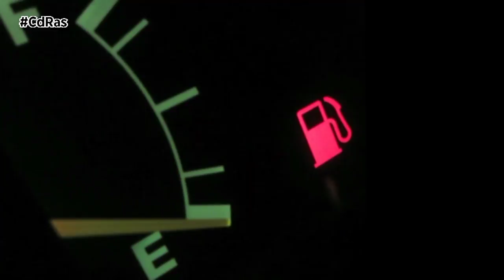¿QUÉ ES EL VULCANOL? | By CdRas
La industria de la automoción se encuentra en estos momentos experimentando con un nuevo carburante sintético que se extrae de los volcanes. Se trata del Vulcanol y podría convertirse en la alternativa a la gasolina y el diésel.

Actualmente este combustible se produce en Islandia, debido a la gran actividad volcánica y geológica de la zona, que cuenta con más de 200 volcanes, una docena de ellos activos. El Vulcanol es un combustible sintético, que se obtiene a partir de la intensidad geotérmica de los volcanes y la captura del dióxido de carbono fosilizado que estos liberan a través de su corteza. De esa energía se han beneficiado tradicionalmente los islandeses, ya que alrededor del 85% de los hogares del país se calientan de esta manera, lo que permite el aprovechamiento de las energías renovables y abaratar el recibo energético.

La diferencia entre los combustibles sintéticos, como el Vulcanol y los carburantes tradicionales, es que estos últimos derivan directamente del petróleo. Los combustibles sintéticos también son hidrocarburos, pero no derivan del petróleo sino que se elaboran a partir de otras fuentes de hidrógeno y oxígeno. Al capturar el CO2 de la actividad volcánica se reducen las emisiones contaminantes hacia la atmósfera y el dióxido de carbono contiene menos impurezas que cuando está contaminado por otros gases y materiales que simplifican el proceso. Además, la propia energía del volcán propicia la reacción química combinando el CO2 con el hidrógeno que se obtiene por electrólisis, dando resultado al metanol. El Vulcanol libera un 70% menos de emisiones contaminantes que la gasolina y el diésel. Sin embargo, los carburantes tradicionales aún resultan más económicos de obtener que el Vulcanol.

Los vehículos con los que se prueba este nuevo combustible son híbridos bifuel, ya que debido a las temperaturas extremas de Islandia se requiere el uso de gasolina para el arranque en frío. La firma sueca Koenigsegg, especializada en la fabricación a mano de superdeportivos, ha anunciado recientemente que sus exclusivos modelos ya pueden ser alimentados por este tipo de combustible.